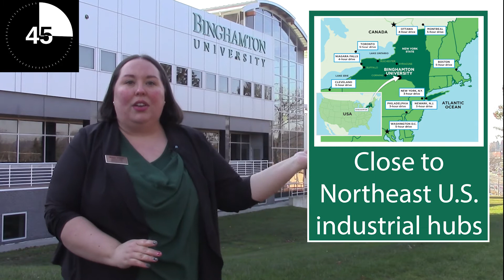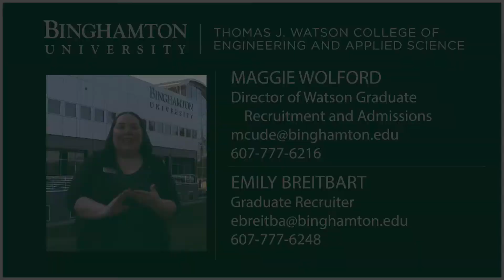60-second challenge: Why go to Binghamton U. and Watson College?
60 seconds on the clock! In one minute, Maggie Wolford (director of Watson Graduate Recruitment and Admissions) explains the top reasons to attend the Thomas J. Watson College of Engineering and Applied Science at Binghamton University (State University of New York).